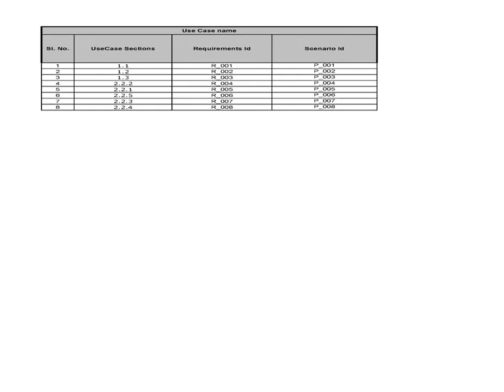TESTCASE RTM TEMPLATE